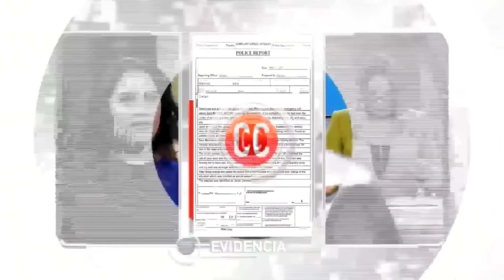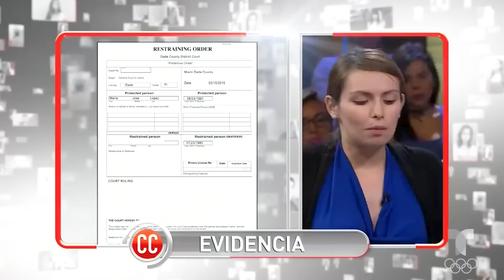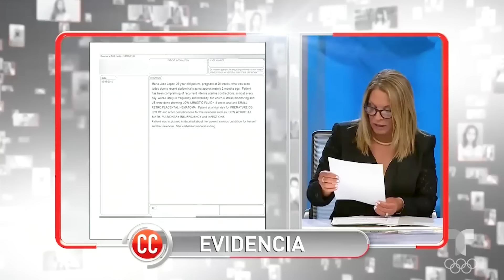ESPECIAL DE CASO CERRADO: los 5 programas más vistos en 2022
Video oficial del programa de Telemundo Caso Cerrado. Mira una compilación con los 5 programas más vistos en 2022 de Caso Cerrado. La querida doctora Ana María Polo nos deja valiosas lecciones de vida.

Capítulos:
00:00 - "Diablo con cara de ángel"
17:56 - "La máscara de la mentira"
36:48 - "Belleza que mata"
55:11 - "Moví montañas por él"
1:14:05 - "Atacada por la expareja"